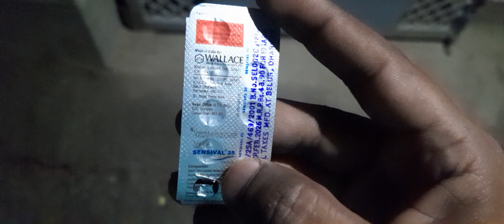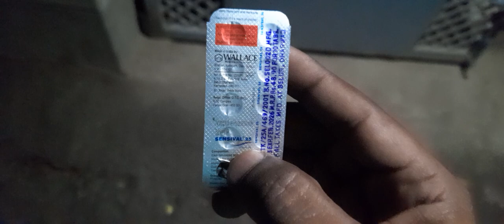Sensival 25 Tablets Uses in Hindi...||Sensival 25 Tablets,Does and Side-effects.....